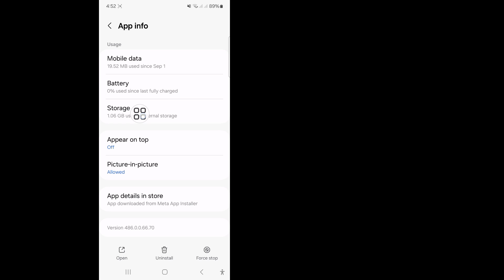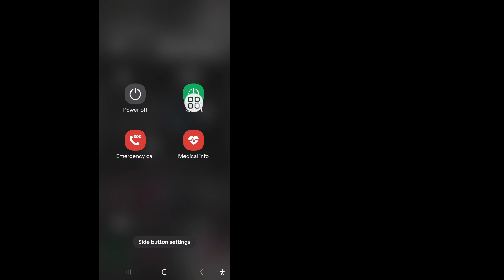How to Fix Facebook Session Expired problem 2024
In This Video I will show you [How to Fix Facebook Session Expired problem]. So watch this video carefully and don't skip this video if you skip this video then you will not understand very well so if any problem you can ask me and comment below i will try to solve your problem if you like this video then please hit like and subscribe my channel thank you.